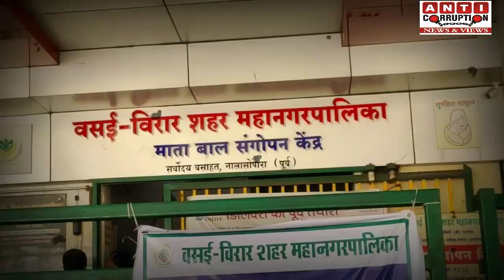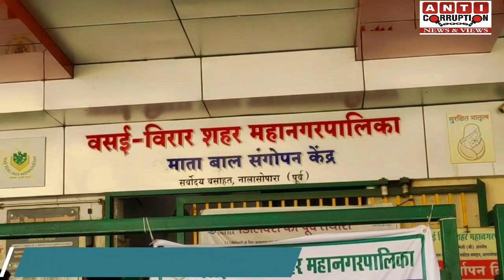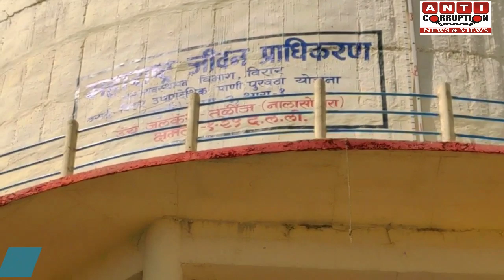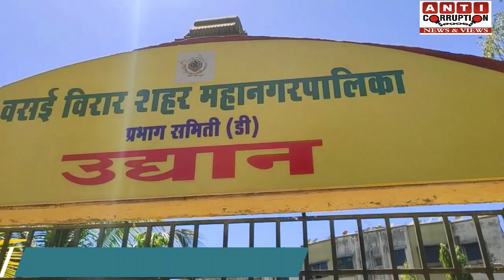25 करोड़ के काम करवाने वाले सभापति नीलेश देशमुख से उनके पाँच साल के हिसाब किताब पर खास मुलाकात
25 करोड़ के काम करवाने वाले सभापति नीलेश देशमुख से उनके पाँच साल के हिसाब किताब पर खास मुलाकात
Nilesh Deshmukh Councillor Nalasopara
Interview with nagar sevak
Bva nagar sevak nilesh deshmukh interview with sachin dixit
Nalasopara news
Vasai virar news
Vasai news
Virar news
Host by sachin dixit
News by anti corruption news